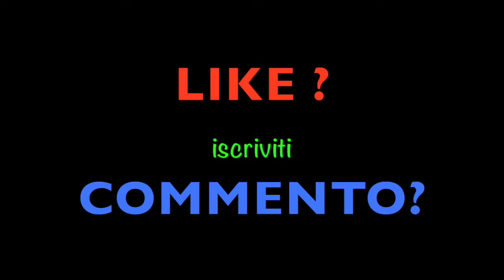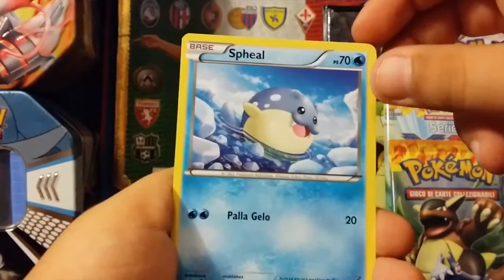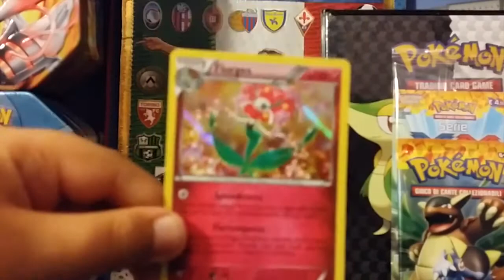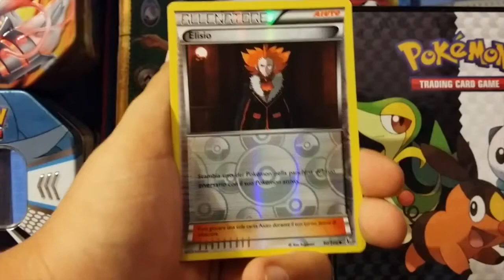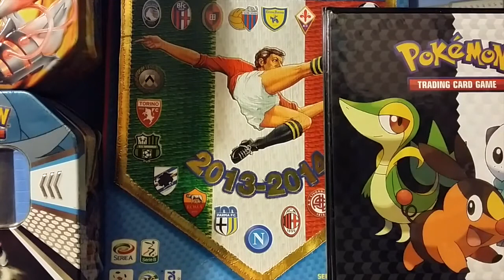CONTEST: VIDEO DI BLACKLY SAMURROTT! POKEMON: OPENING DUE PACCHETTI DI XY FUOCO INFERNALE!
Ragazzi avete tempo fino al 12 agosto 2014 per dare i vostri likes e le vostre visualizzazioni a  Blackly Samurrott ! XDD